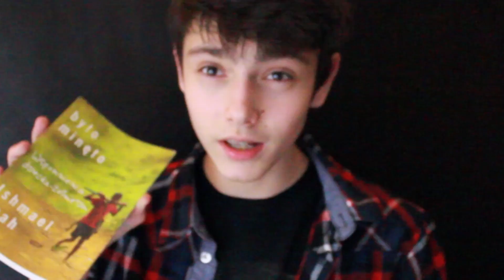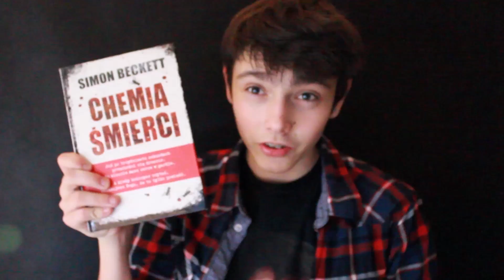VLOG #1 - KSIĄŻKI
A cóż to Jasiu czyta i od czego zaczynał? Jaka jest jego ulubiona książka?

Muzyka: Kai Engel - udonthear

Muzyka: Blue Foundation - Eyes On Fire (Zeds Dead Remix)